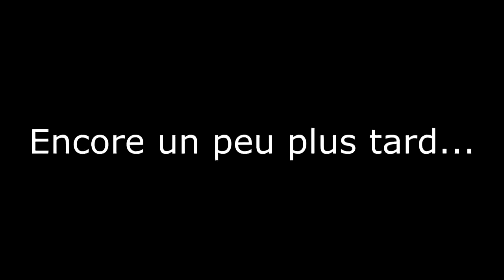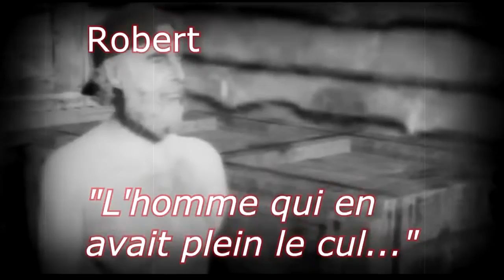Compilation des Meilleurs Moments sur GTA 5